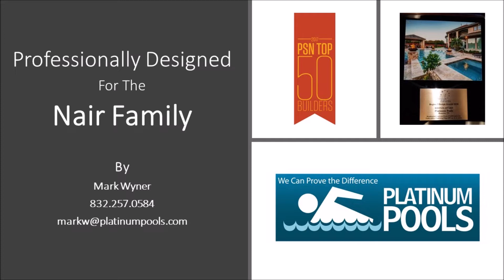Platinum Pools - The Nair Family - By Mark Wyner